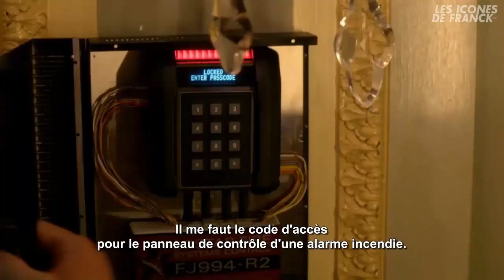The Player S01 Promo VOSTFR (HD)